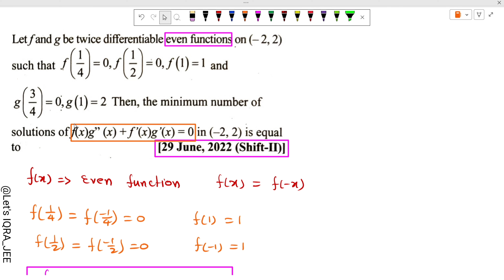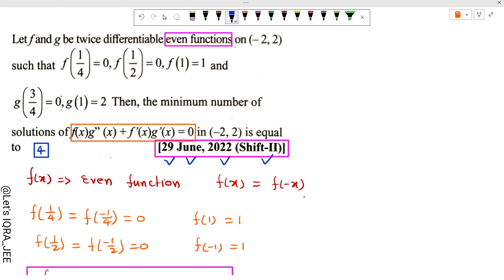Let f and g be twice differentiable even functions on (–2, 2) such that f (1/4) = 0, f (1/2) =0,f(1)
Let f and g be twice differentiable even functions on (–2, 2) such that f (1/4) = 0, f (1/2) = 0, f(1) = 1 and g (3/4) = 0, g(1) = 2 Then, the minimum number of solutions of f (x) g"(x) + f'(x)g'(x) = 0 in (–2,2) is equal to || Let's IQRA JEE

jee mains

15 pyqs jee mains